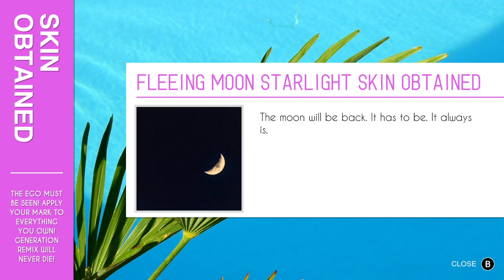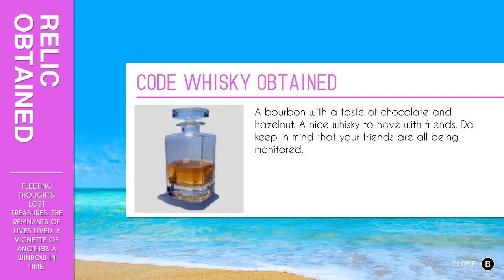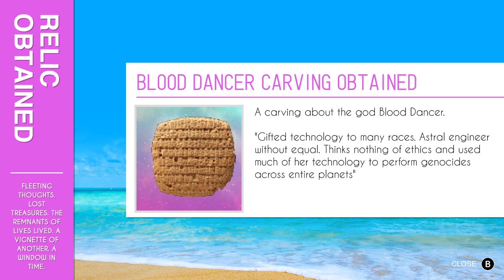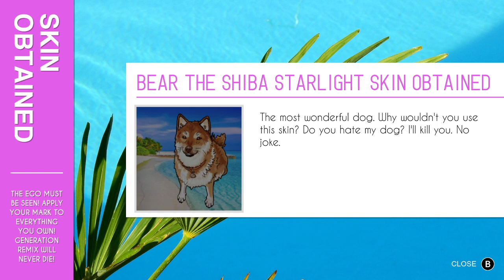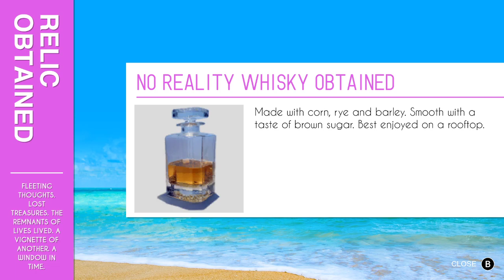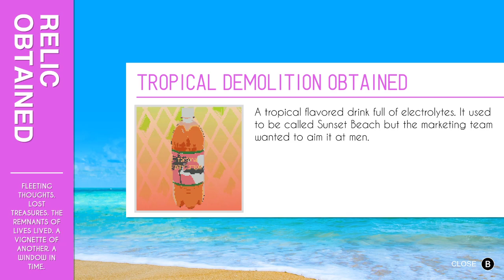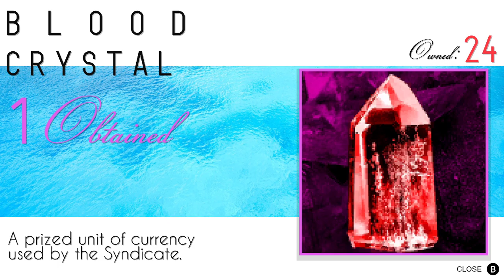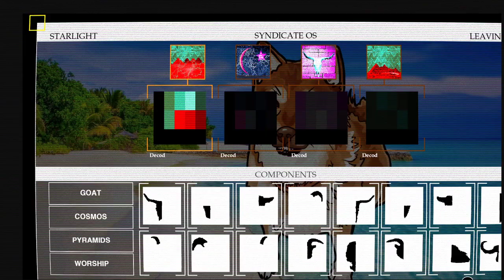Alex Plays - Paradise Killer - Finally discovering the magic of the foot bath (#4)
Not doing the foot bath earlier was a big mistake. This changes everything. Mostly collectible hunting this video BUT some nice plot points also start to unfold.